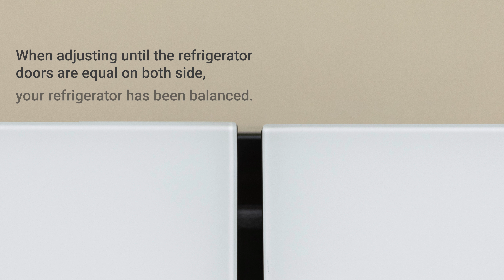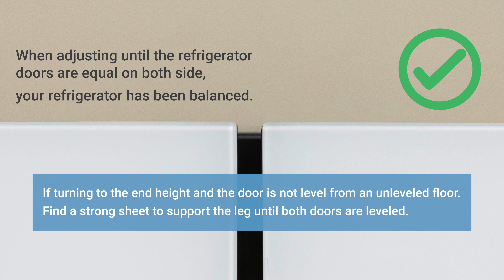How to adjust the adjustable legs for Hitachi refrigerator? Few easy steps